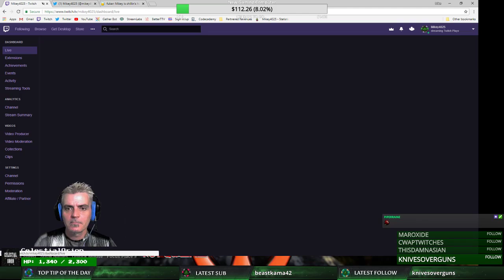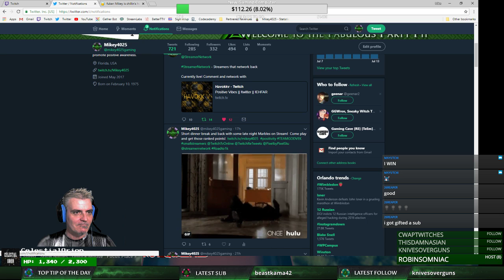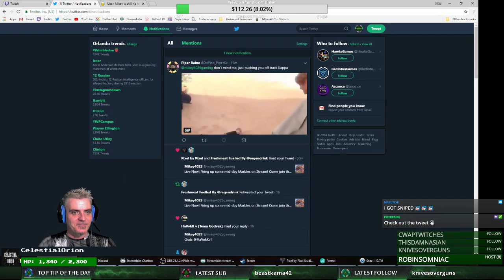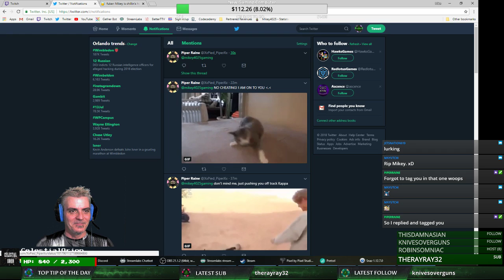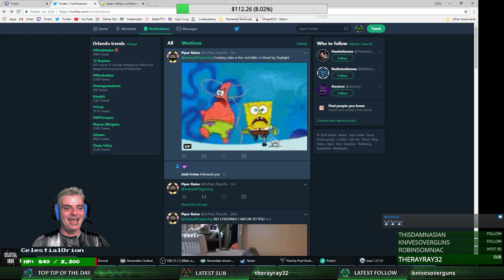Afternoon Marble Mania! (New Sub Emotes) (Road to 1K) (Path to Partner)